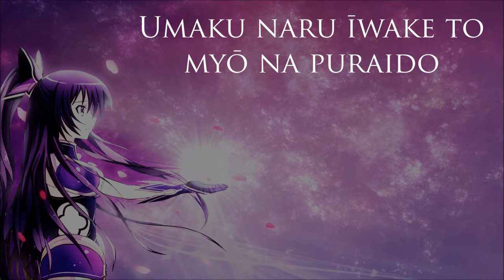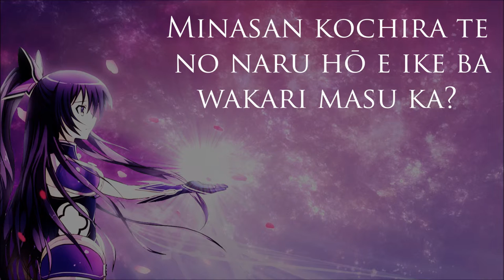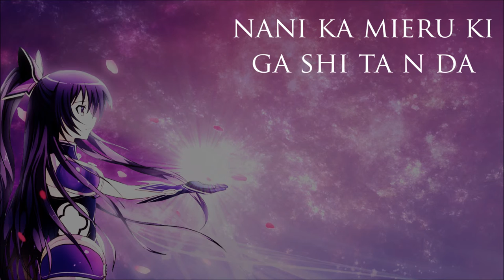Nightcore - Q&A (Marina Inoue & Saeko Zogo)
Q&A by Marina Inoue and Saeko Zogo.
I do not own the picture or the song.